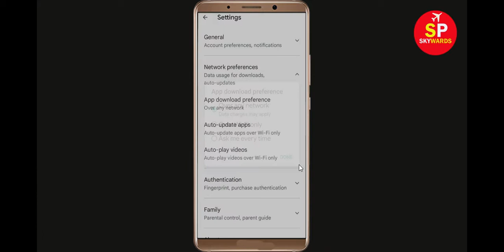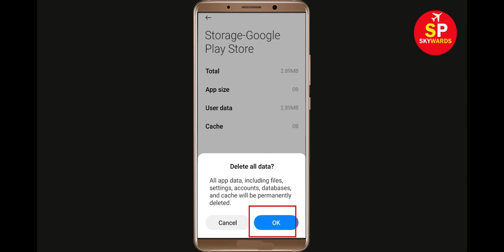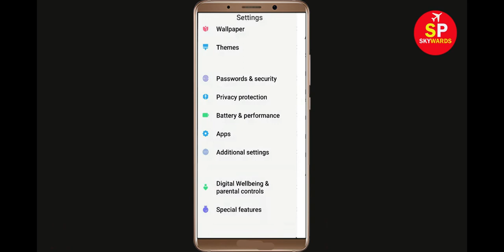Fix Can't Install Perfect Soccer App Error In Google Play Store in Android - Can't Download App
How To Fix / Solve Can't Install Perfect Soccer App Error In Google Play Store in Android - Can't Download App

If you are facing problem in Google Play store to Install and Download Perfect Soccer App error on your mobile then you are at right place, i will show you How To Fix Can't Download Perfect Soccer App Error On Perfect Soccerogle Play Store Android & Ios Mobile Phone. If you are facing same problem in your android phone it will help you to get rid of this problem. So, Lets Start to Fix Perfect Soccer App downloading problem solutions.

Solve Can't Download AppsPerfect Soccer
Perfect Soccerogle Play Store Error in Android